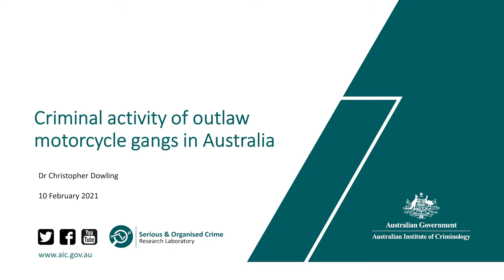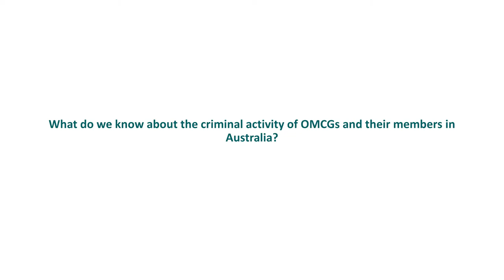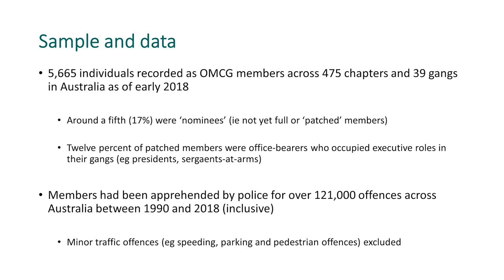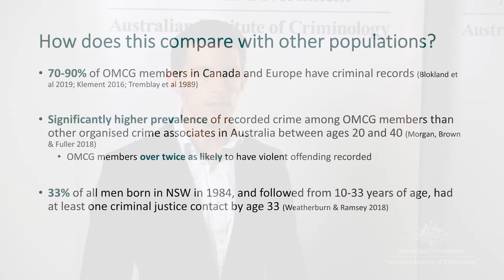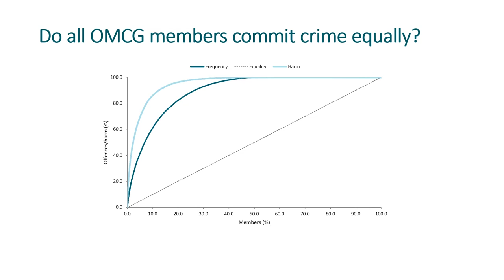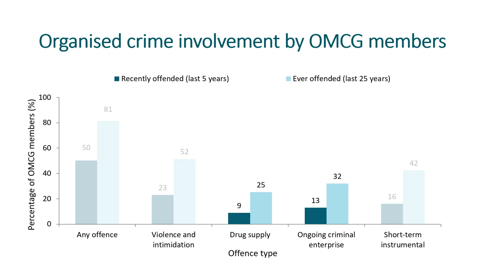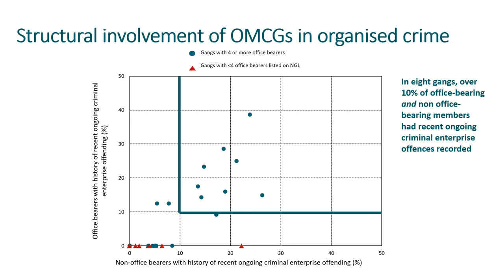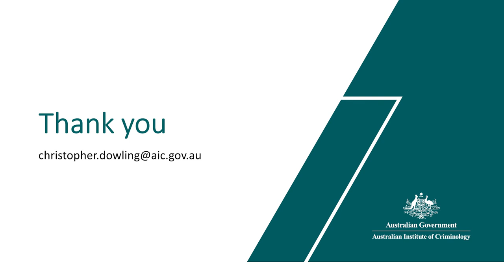Criminal activity of outlaw motorcycle gangs in Australia